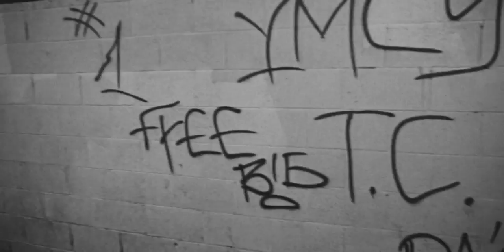YG • I'm A Thug (feat. Meek Mill)